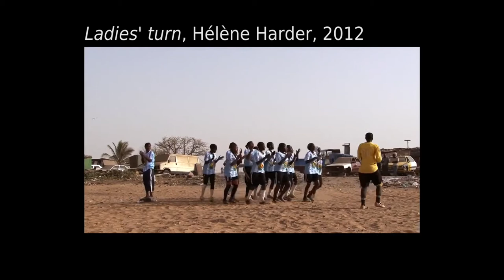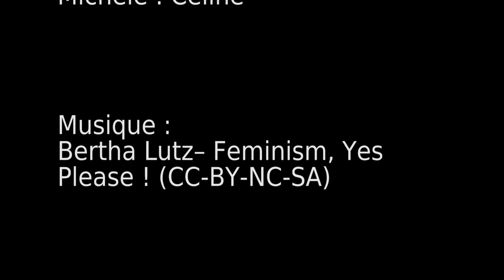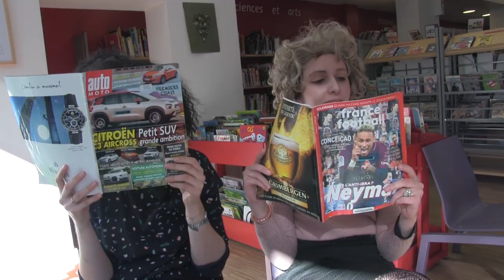Louise & Michèle épisode 26 : mars 2018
Sans Hermione, Harry serait mort dans le tome 1...

A l’abordage de Mars avec une folle envie de printemps, de petites fleurs et de soleil timide, ah mais si, on vous assure, il arrive à grands pas !!!
Le 8 mars, c’est aussi la journée internationale des droits des femmes, et chez Louise - et avec nos partenaires du 20e - ce jour là devient tout un mois ! Rencontres, expos, lectures... seront au rendez-vous.

Et du coup tout vire au féminin dans ce numéro !